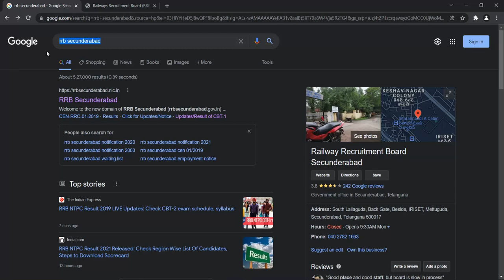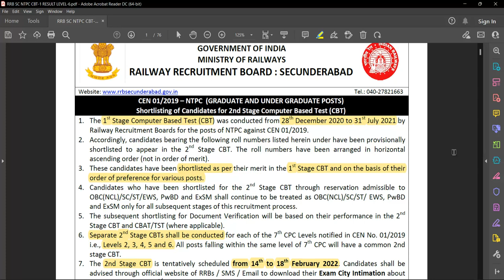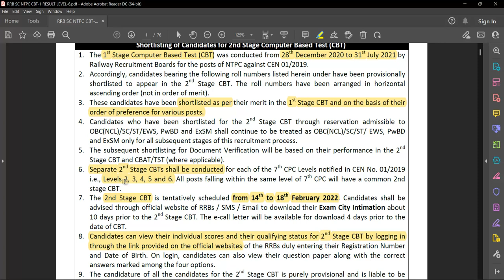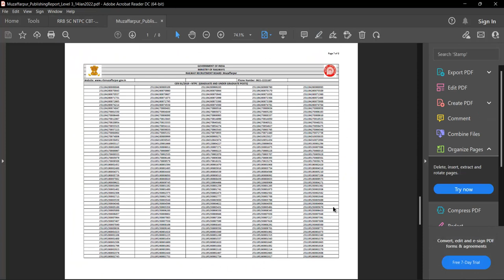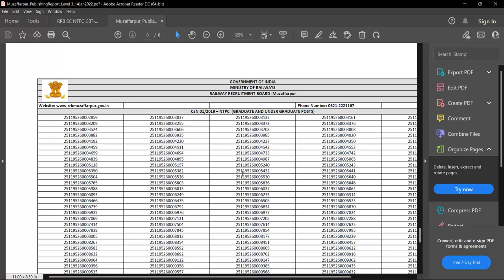RRB NTPC CBT-1 RESULT जारी | Official POST WISE CUTOFF 2021 out। Shortlisted for CBT-2 Update News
आ गया RRB NTPC CBT-1 RESULT जारी | Official POST WISE CUTOFF 2021 out। Shortlisted for CBT-2
Railway NTPC Exam Official Notice today रेलवे परीक्षा News 2021 rrbNTPC NTPCResult How to check result

00:32 - How to check RRB NTPC CBT 1 result